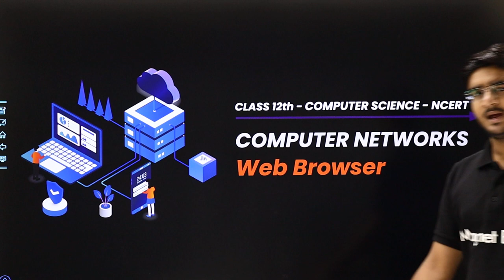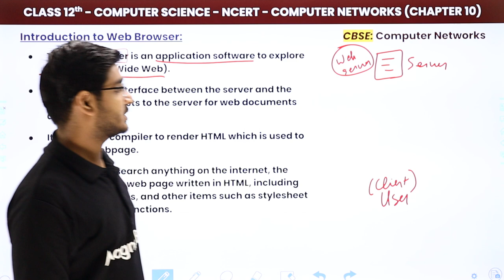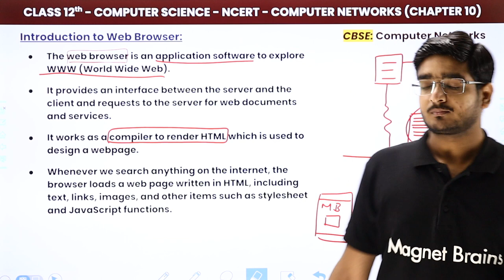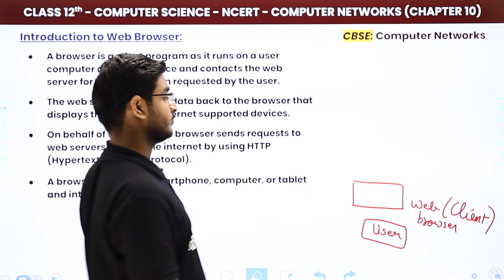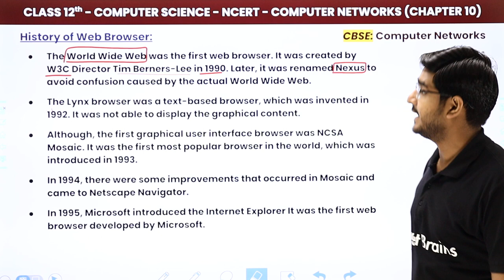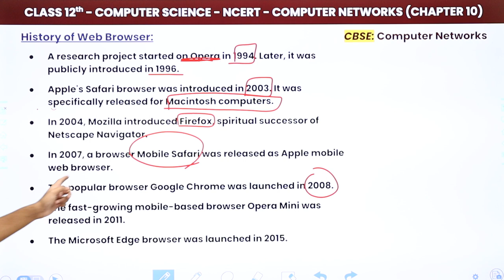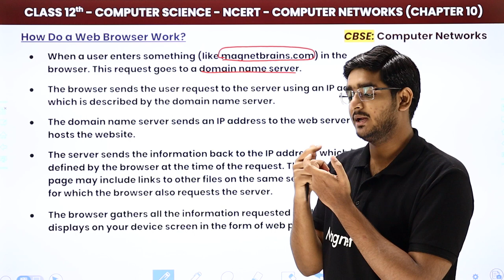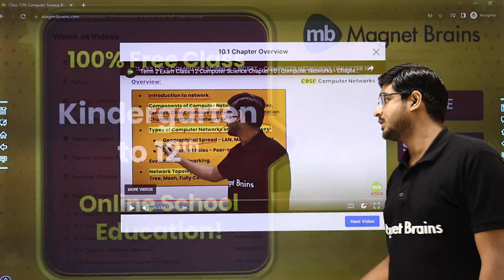Web Browser - Computer Networks | Class 12 Computer Science Chapter 10 | CBSE 2024-25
✔️ Class: 12th
✔️ Subject: Computer Science
✔️ Chapter: Computer Networks (Chapter 10)
✔️ Topic Name: Web Browser
✔️ Topics Covered In This Video (By Vardan Sir): Detailed Explanation of the topic Web Browser from Computer Networks, Class 12 Computer Science Chapter 10 has been discussed in the video.
00:00 Introduction: Web Browser
03:37 Introduction to Web Browser
21:12 History of Web Browser
32:08 How Do a Web Browser Work ?
35:44 Website Overview

class 12 computer science syllabus 2024-25 cbse
Class 12 Computer Science Syllabus chapter wise
Computer networks class 12
computer networks class 12 python  part-2
computer science class 11 syllabus 2024-25
Introduction to computer networks class 12 IP notes
Computer networking